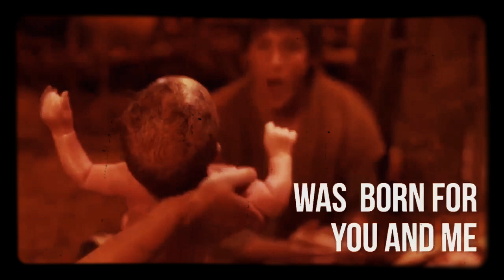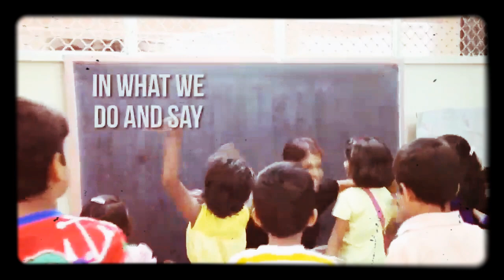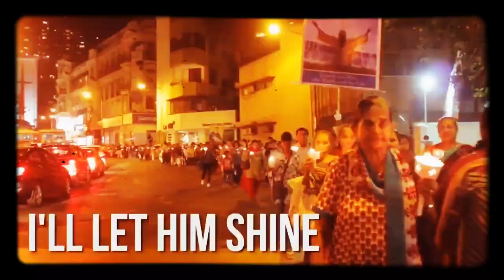I Am Catholic, I Am Alive SONG